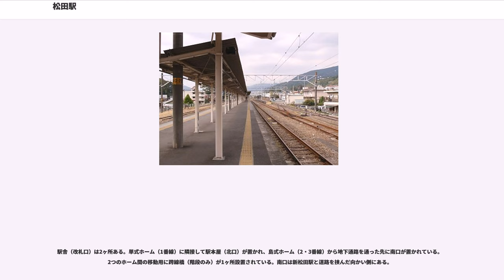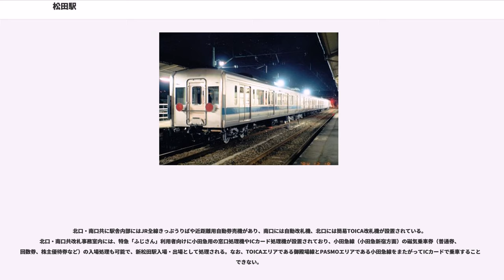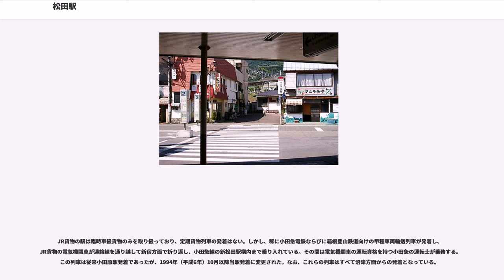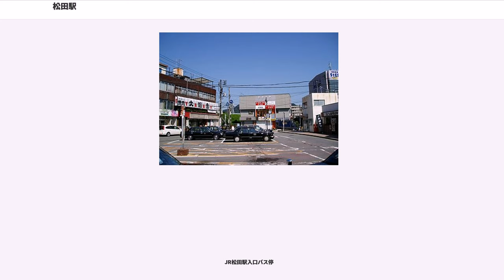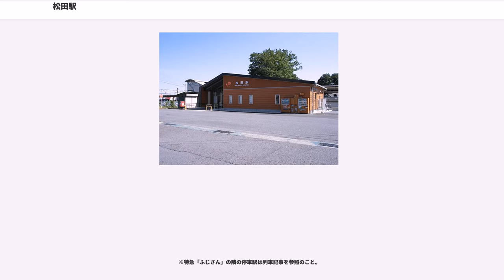松田駅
松田駅（まつだえき）は、神奈川県足柄上郡松田町松田惣領にある、東海旅客鉄道（JR東海）・日本貨物鉄道（JR貨物）御殿場線の駅である。駅番号はCB04。

松田町の中心部に位置する駅。御殿場線の第一種鉄道事業者であるJR東海が旅客営業、第二種鉄道事業者であるJR貨物が貨物営業を担当している。

当駅には、御殿場線の普通列車と特急「ふじさん」が停車する。また、駅の南に小田急小田原線の新松田駅が近接し、乗り換えが可能である。特急「ふじさん」は当駅東方にある連絡線を介して小田急小田原線と直通運転を行なっている。そのため、小田急線の運賃計算上、当駅と新松田駅は同一駅として扱われる。小田急線に有効な途中下車が可能な特別企画乗車券では、有効区間に新松田駅を含む場合は途中下車できる。

駅の開業は1889年（明治22年）2月である。官設鉄道（後の日本国有鉄道）単独の駅であり、国鉄分割民営化の際もJR東海のみに継承された。その後、1994年（平成6年）10月に貨物営業が再開された際、当駅を管理する事業者にJR貨物が追加された。

東海道本線の国府津 - 沼津間は1889年（明治22年）に開業したが、山岳地帯を通過するため建設困難とされた現行の熱海経由のルートではなく、御殿場経由の御殿場線のルートで建設された。そのため、国府津 - 沼津間の開業時に新設された当駅は、開業時東海道本線の駅であった。駅が開設されたのは矢倉沢往還の宿場町として栄えた松田であり、駅の開業は明治に入って衰退していた町を再び活気付かせた。

しかし、1927年（昭和2年）に小田急小田原線が開通して松田に新松田駅を設けると、東海道本線より速く東京へ往来できる事もあって客の流れはそちらに向かうようになった。丹那トンネルが開削され、1934年（昭和9年）に国府津 - 熱海 - 沼津間が全通すると東海道本線は同区間経由に変更され、当駅を通る路線は御殿場線という地方路線に格下げされた。この結果、当駅から東京へ向かう直通列車がほとんどなくなり、この地域の中心で新しい東海道本線が通る所でもあった小田原に直通していた小田原線及び新松田駅の重要性はさらに増し、それと連動して当駅の地位は低下していった。

第二次世界大戦中、小田急電鉄は東京急行電鉄に統合されて俗に言う大東急となっていたが、東海道本線には根府川駅近くなど橋梁の多い区間があり、空襲や砲艦攻撃を受けて同区間が不通になる恐れがあった。そのため、東急小田原線と御殿場線によってその代替ルートを設けようという案が陸軍から出され、この松田に連絡線を設ける事にした。それに伴って用地の確保と連絡線の橋脚が完成したが、まもなく終戦となったため工事は中止された。

その後、東急ではこの未成となっていた連絡線を完成させて東京から御殿場線へ直通する列車を設定しようと考えたが、御殿場線の電化を要するためこの時は見送られた。東急から小田急が再独立し、高出力気動車のキハ5000形気動車が完成した事で、ようやく1955年（昭和30年）に連絡線は完成し、直通運転が開始された。1968年（昭和43年）には御殿場線と連絡線の電化も完成し、直通列車も電車化され「あさぎり」となった。なお、2018年より「ふじさん」に愛称を変更している。

2面3線のホームを有する地上駅。構内北側に単式ホーム1面1線、構内南側に島式ホーム1面2線が配置されている。ホームは単式ホーム南側が1番線、島式ホーム北側が2番線、同じく島式ホーム南側が3番線であり、1番線が上り本線、3番線が下り本線である。

2・3番線は普通列車が使用する。特急「ふじさん」は上下ともに小田急小田原線の本線（新宿方面）との連絡線が接続する1番線を使用しており、JR東海と小田急の乗務員が交代する。かつては1番線が上り列車専用、3番線が下り列車専用、2番線が上下兼用となっていた。
（出典：JR東海:駅構内図）

駅舎（改札口）は2ヶ所ある。単式ホーム（1番線）に隣接して駅本屋（北口）が置かれ、島式ホーム（2・3番線）から地下通路を通った先に南口が置かれている。2つのホーム間の移動用に跨線橋（階段のみ）が1ヶ所設置されている。南口は新松田駅と道路を挟んだ向かい側にある。

当駅は御殿場線の拠点の一つであり、JR東海静岡支社の駅長・駅員配置駅（直営駅）である。管理駅として、神奈川県側に位置する御殿...